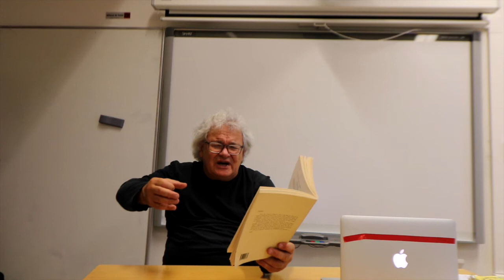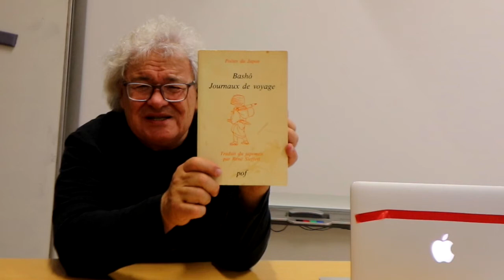BASHÔ, LA LITTÉRATURE & L’ORDINATEUR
Dialogue avec la revue Secousse sur le thème : l'ordinateur et la littérature. Ou lire le «journal] de Bashô

François Bon, le vidéo-journal, #597.